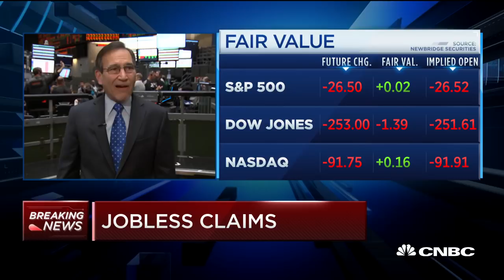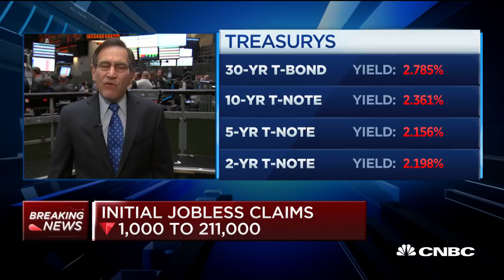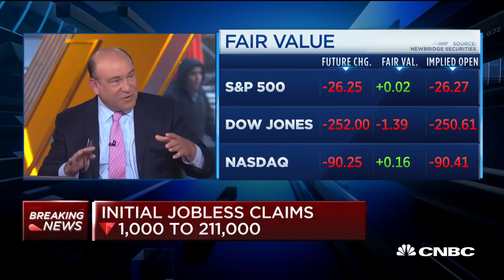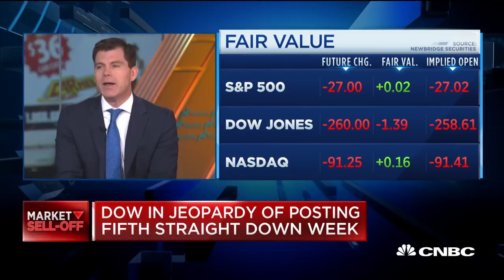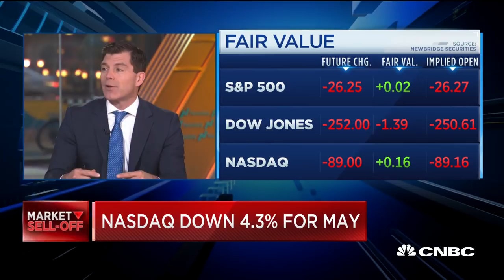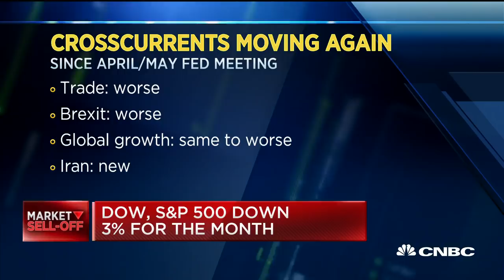Initial jobless claims less than expected showing strength in job market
CNBC's Rick Santelli, Steve Liesman and Michael Santoli join 'Squawk Box' to discuss the U.S. weekly jobless claims number and what it indicates for the U.S. economy.